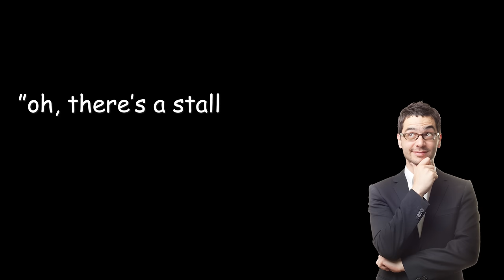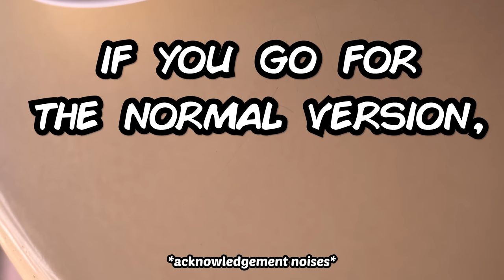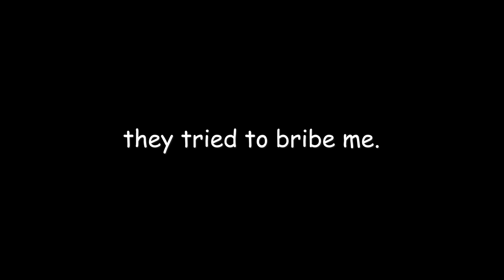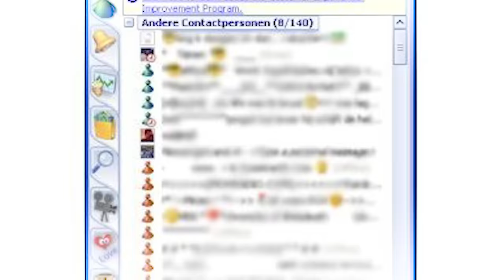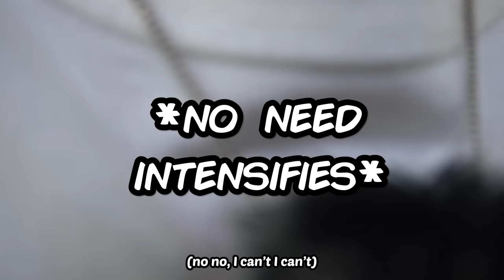Simon Road Hokkien Mee Review | The Best Hokkien Mee in Singapore Ep 7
Having done a few of these series now, I kinda can tell when I visit a place that is going to end up in the 'Top 3' when all is said and done.

Simon Road Hokkien Mee does both the dry version and the wet version beautifully. The dry noodles are airy, light on the palate and heavy on the wok hei. While the wet noodles are just packed with flavour.

When you're good at the dish, you can make a good plate regardless of the customer's preferences.

Place details:
Simon Road Hokkien Mee
(THEY HAVE MOVED)
New location is at:
Kovan 209 Market and Food Centre #01-66
11am - 8.30pm, closed on Mondays

Fried Hokkien Mee
Price: S$5 (~US$3.73)

Pax - Gee (Disco Remix)